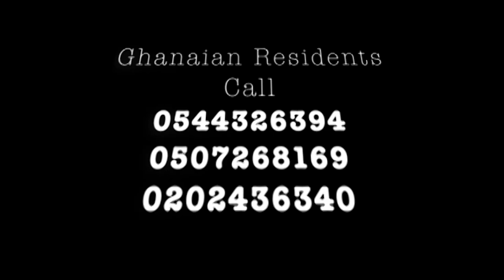Global Women's Professional and Business Exchange Conference In Accra -Ghana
Join us for this exciting global conference in Ghana on Saturday October 6th 2018 at Kempinski Hotel In Accra. or email .